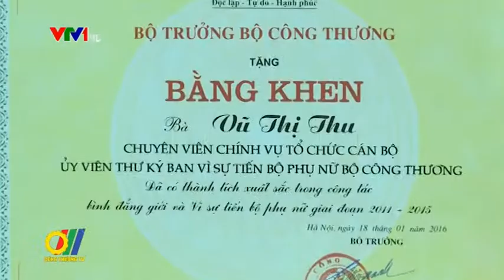Bộ Công Thương tổ chức Hội nghị sơ kết 5 năm thực hiện chiến lược quốc gia về bình đẳng giới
Nhằm tăng cường sự lãnh đạo của Đảng đối với công tác bình đẳng giới vì sự tiến bộ của phụ nữ, tại trường Đại học Công nghiệp chi nhánh Hà Nam, Bộ Công Thương đã tổ chức Hội nghị sơ kết 5 năm thực hiện chiến lược quốc gia về bình đẳng giới...